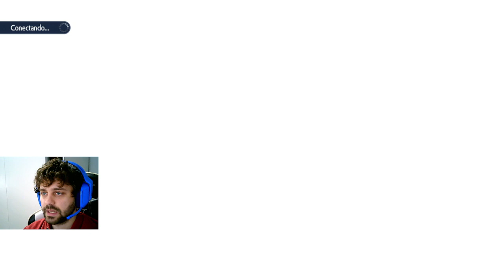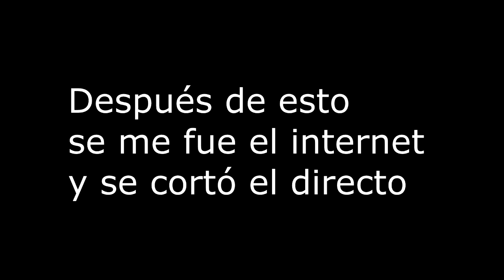Pokemon Purpura 14 - Encontramos el primer shiny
Si sumamos todas las probabilidades de las cosas que digo en este video y las cosas que pasan, estoy seguro de que es algo completamente imposible de que pase, pero resulta que pasó.

🎮🎮🎮 Mi ordenador 🎮🎮🎮
⌨️ Teclado Corsair K70 MK.2 RGB
🖱️ Ratón Razer Viper Ultimate
🖥️ Monitor AOC G2460PF 144Mhz
🖥️ Monitor LG 22M47VQ-P 21.5"

⚙️ Procesador Intel Core i7 4970k
👾 Placa MSI G45 Z97
🕹️ Grafica Gigabyte GTX 960 OC: No disponible
📀 RAM G.Skill Ripjaws X DDR3 1600 8GB x2
💽 Disco M2 1TB Samsung 970 Evo Plus
💽 Disco SSD Samsung 860 EVO
💽 Disco Seagate Barrracuda 7200 2TB
💽 Disco Western Digital NAS RED 4TB
💨 Disipador Cooler Master Hyper TX3 EVO
🔋 Fuente Nox Urano VX 750W
📦 Caja Aerocool VS-92

💨 Ventiladores Nfortec Aquila 120 x2
🦾 Soportes VESA para monitores x2